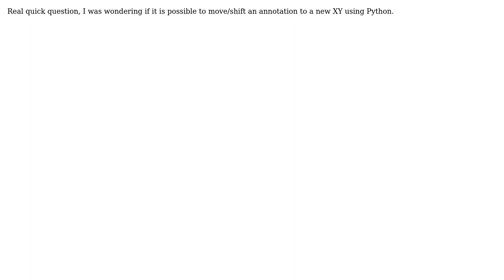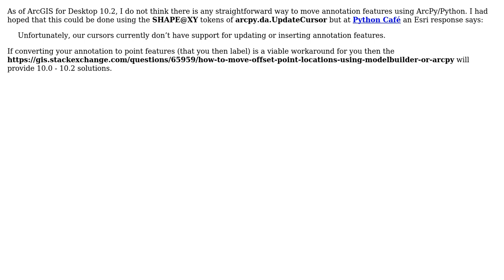GIS: Is it possible to move/shift an annotation to a new XY using Python?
With thanks & praise to God, and with thanks to the many people who have made this project possible! You are responsible for your own actions.